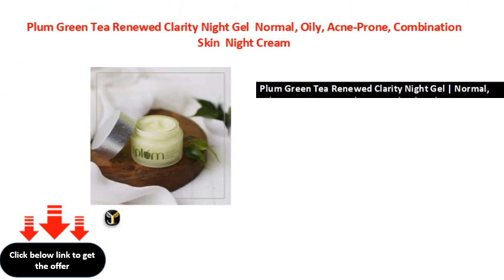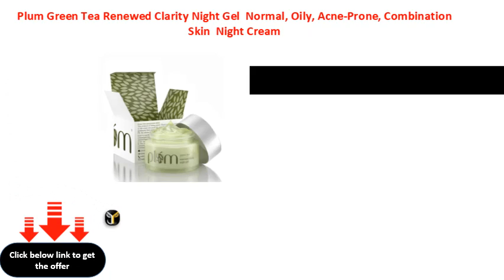Plum Green Tea Renewed Clarity Night Gel Normal, Oily, Acne Prone, Combination Skin Night Cream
Plum Green Tea Renewed Clarity Night Gel | Normal, Oily, Acne-Prone, Combination Skin | Night Cream For Women | Overnight Repair | 100% Vegan | Paraben Free | 50ml
Plum Green Tea Renewed Clarity Night Gel | Normal, Oily, AcneProne, Combination Skin | Night Cream For Women | Overnight Repair | 100% Vegan | Paraben Free | 50ml